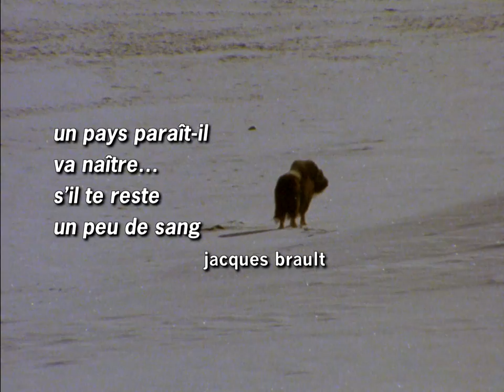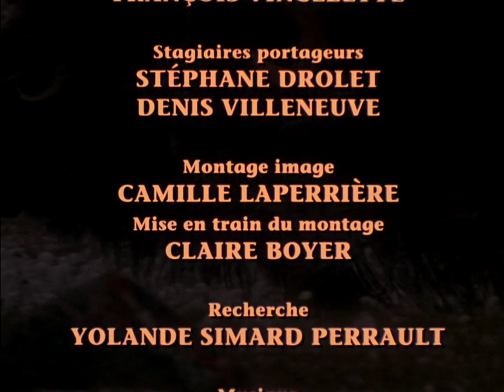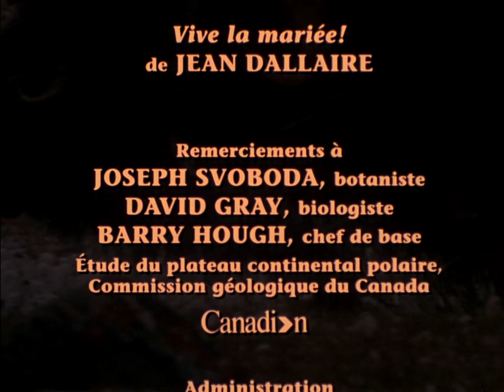Cornouailles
Documentaire du maître du cinéma direct, où l'image, les mots et la musique se conjuguent en un extraordinaire récit poétique. Le cinéaste a planté sa caméra durant 120 jours à quelques kilomètres du pôle Nord, dans la vallée laineuse de la terre d'Ellesmere. Patiemment, il a attendu l'affrontement inévitable entre deux rivaux en quête d'un même territoire : deux bœufs musqués qui entreront finalement en lutte à la tombée du jour. Ils rugissent, chargent, emmêlent leurs cornes, se repoussent et chargent de nouveau. Jusqu'à ce que le vainqueur prenne calmement possession de son troupeau.

Réalisé par Pierre Perrault - 1994 | 52 min